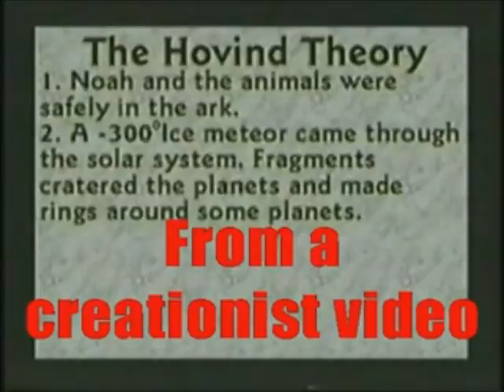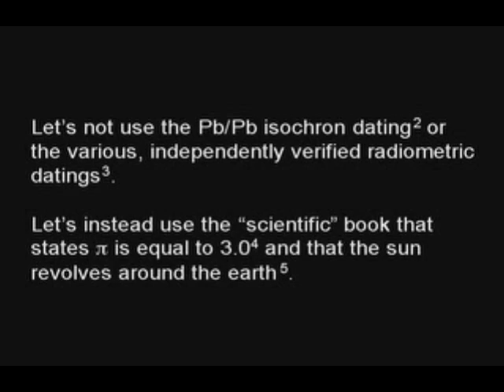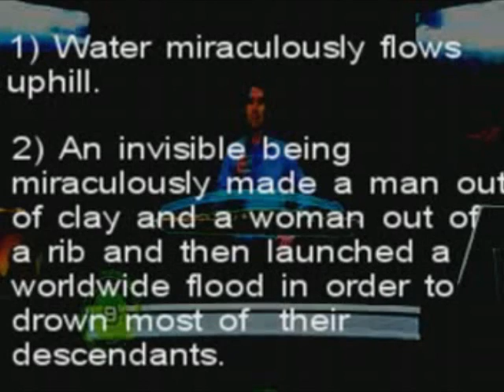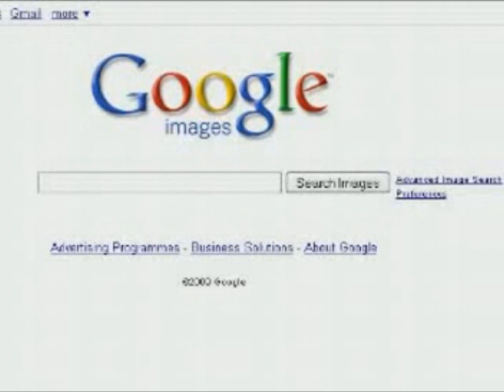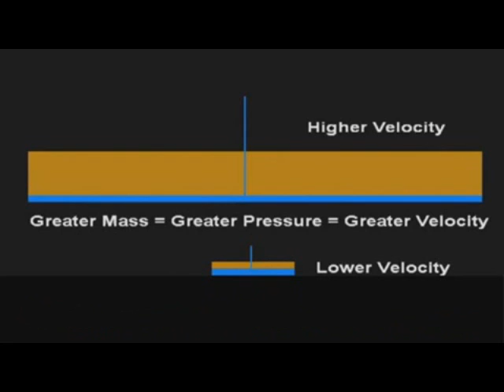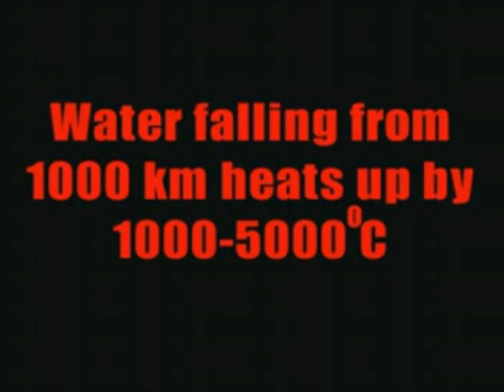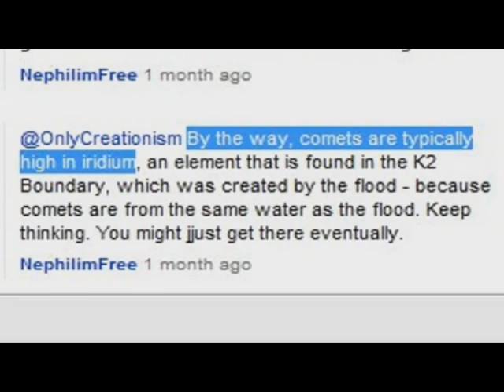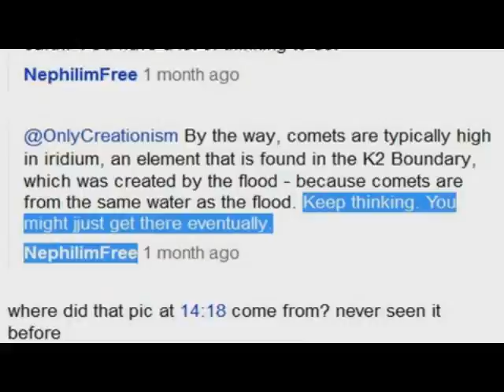Noah's Flood Dud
It is nothing less than shameful that people in this day and age still try to pass this silly fable off as an actual historical event.  This video is a mash-up of some of my favorite videos debunking the pathetic attempts to make the flood of Noah appear scientifically possible.